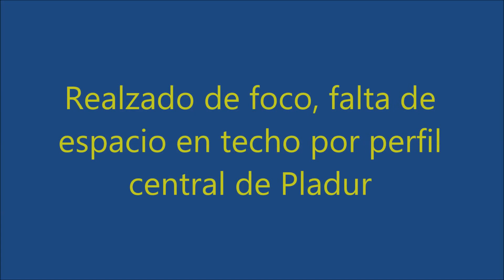Instalación lamparas led y tiras led instmant Madrid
Instalación mantenimiento com Madrid  (Instmant)
 Instalación lámparas led y tiras led electricista Madrid
Electricista, instalación en Vallecas de diferentes tipos de lámparas led, en superficie, empotradas y tiras led también en superficie y empotrada en zócalo. Montaje de ventiladores con bombillas led.